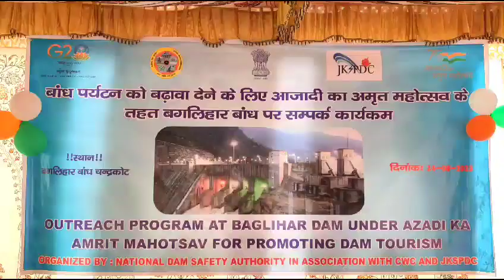24 August 2023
NDSA, CWC, JKSPDC held outreach programme on

“Promoting Dam Tourism” at BHEP Chanderkote

Ramban, August 24: To aware the people about ‘Promoting Dam Tourism’ and ‘Water Conservation’ the National Dam Safety Authority (NDSA)  in collaboration with the Central Water Commission (CWC) of India and J&K State Power Development Corporation today organized a outreach programme at Baghlihar Hydro Electric Project, Chanderkote which has been selected as one of the iconic dams in the country under the Azadi Ka Amrit Mahotsav.

The 'Outreach Programme' had started with a plantation drive wherein the Chief Guest, Chief Engineer, CWC Rakesh Kashyap, Chief Engineer (Civil), Baghlihar Hydel Project (BHEP), Ajay Gupta, Director, NDSA, RPS Verma, Deputy Director, CWC, Shachi Jain, Superintending Engineer, BHEP (Elec.), BN Bhandari and others planted about 200 saplings mostly including Chir, Melia, Anar and Shesham in the premises of JKSPDC office complex.

The Deputy Commissioner, Ramban, Mussarat Islam was the special guest on the occasion.

While, ADC Ramban, Harbans Sharma,  Superintendent Engineer, Rajeev Pandho, CEO, Devanand, Xens, Sudhir Sharma, Jitender Khajuria,  District Soil & Water Conservation Officer, Sagar Hussain Jamwal and Zonal Soil Conservation Officer, Rasik Waheed Wani and a large cross-section of people representing different demographic age groups attended the event.

Appreciating the students and artistes for participating in a series of activities organized under AKAM in Chanderkote, the Chief Engineer, CWC highlighted the importance of water conservation and promotion of Dam Tourism.

 Highlighting the potential of the district in the cultural and tourism sector, the Deputy Commissioner Ramban Mussarat Islam informed about various actions taken by the District Administration to boost tourism activities at all established and unexplored tourist destinations in the district.

The Director NDSA and Chief Engineer, JKSPDC also highlighted the different features of the programme besides elaborating the topic.

 On the occasion, a colourful cultural programme including Nukkad Natak" Lok Nath Yater" was presented by Mohan Lal and team for awareness about  Water Resource availability & its development and bringing emphasis on improved water resource management through focus on demand side management.

Meanwhile, students and local artists enthralled the audience with their singing, dancing and folk performances.

            In the morning a mass awareness rally on Water Conservation, Water Pollution, and cleanliness of water bodies was taken out from Executive Engineer Office JKSPDC to JP Gate Chanderkote in which School students, officers of CWC, NDSA, JKSPDC, staff members and locals participated.

They also launched a “Tree Plantation Campaign" at Chanderkote in association with officials of the Forest Deportment to sensitize common people regarding the role of trees with regard to water conservation, improving water quality, reduce soil erosion, water infiltration, groundwater recharging and increase in biodiversity in the area.

Students also participated in a drawing competition held under the theme save water, importance of dams in water conservation.

 Later, the Chief Guest along with dignitaries distributed prizes and certificates among winners and participants of different competitions and cultural events.